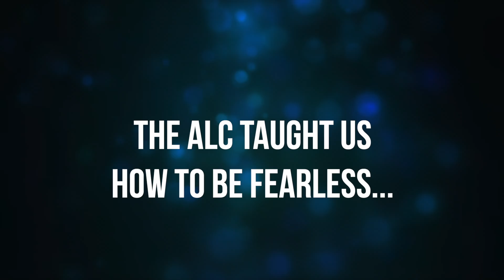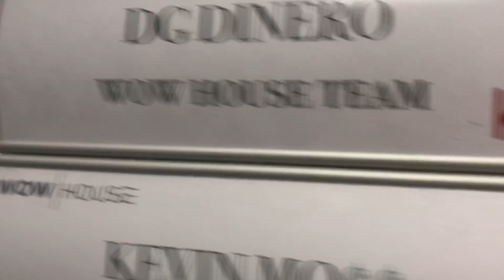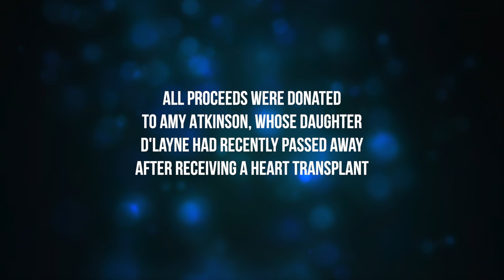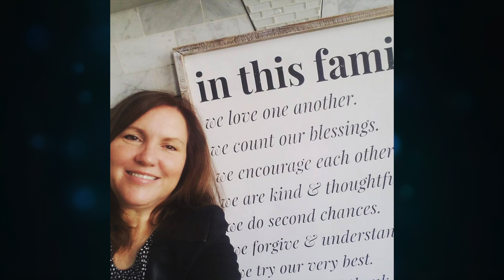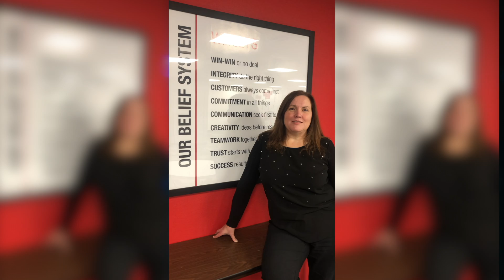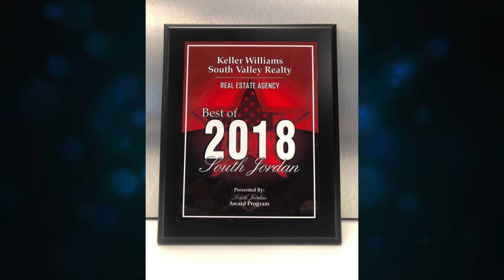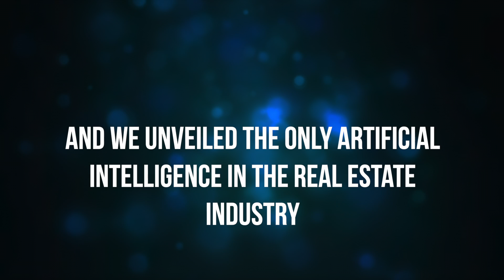Best of 2018 KWSV